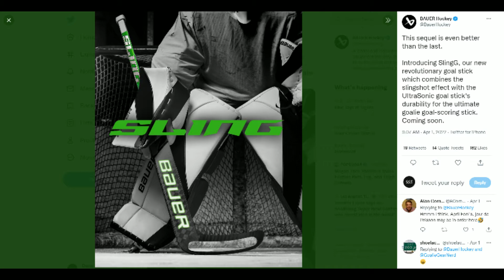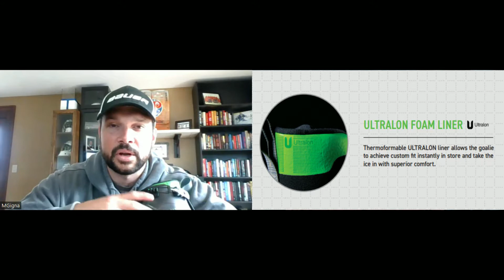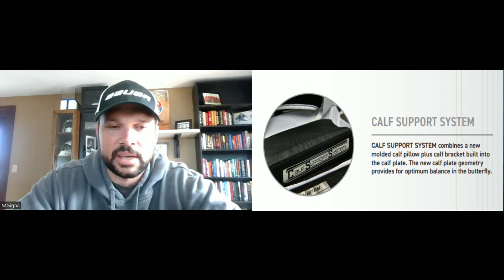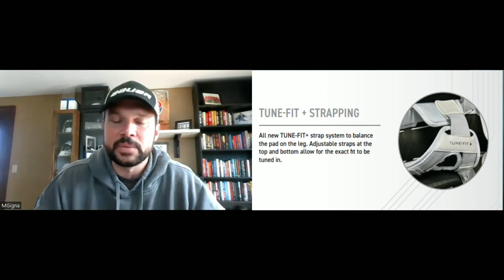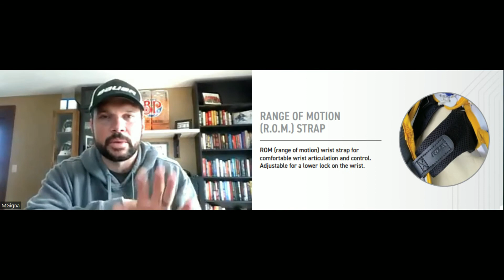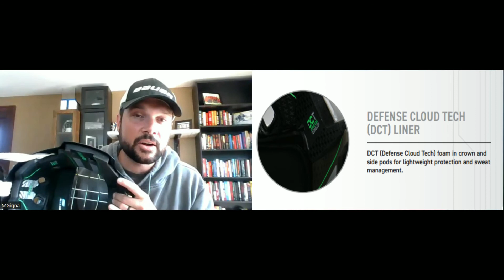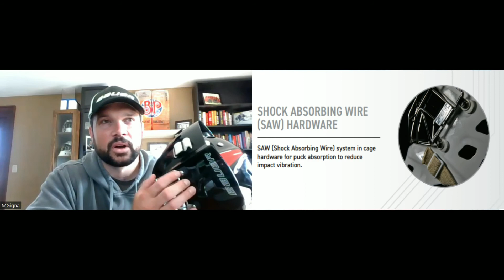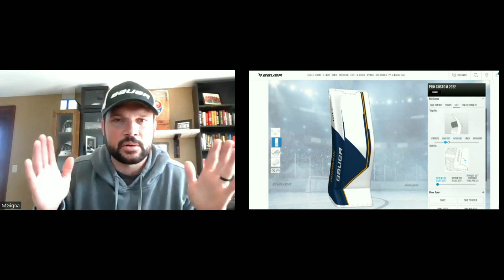Ep 17 - Mark Gignac - Bauer - Mach - Konekt Skate - Gettin' Giggy Wit' It - Got Hockey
A great conversation about gear and a breakdown of some amazing new stuff with my good friend Mark Gignac of Bauer Hockey.

You can find me at Just Hockey Source For Sports 900 Don Mills Rd in Toronto